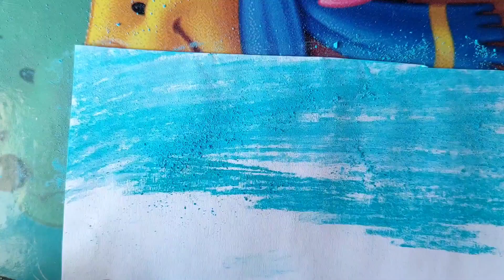Scenery painting || pastel scenery painting || step by step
Learn how to draw this scenery easily🤩you can draw it in10 minutes i think🤞😁
Write your painting idea in my comment🖐❤